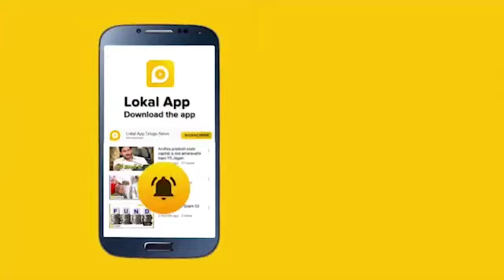తెలుసుకుంటే ముట్టుకోరు సిగరెట్...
Lokal App is a popular and fastest local news app across Telangana and Andhra Pradesh. We provide the fastest local news and information in all the districts in Andhra Pradesh and Telangana. Lokal app gives you full coverage about political news, crime news, video news, national-level news and all trending news across the globe. It also provides information about the job opportunities that are present in both government and private organizations. For those who are looking for news and jobs, this is a perfect platform in AP and Telangana states.